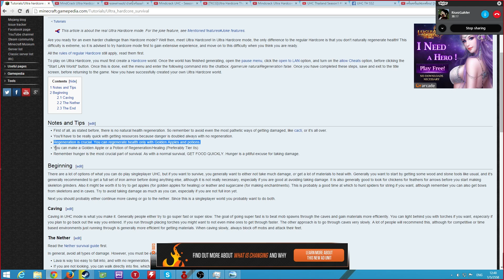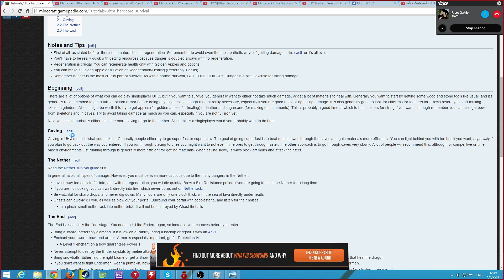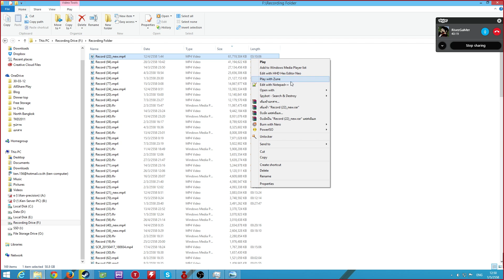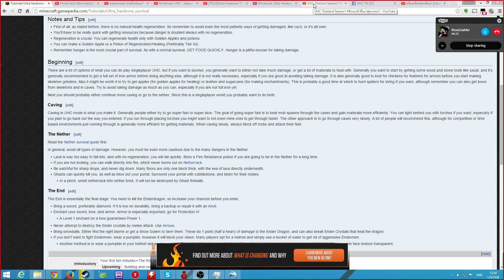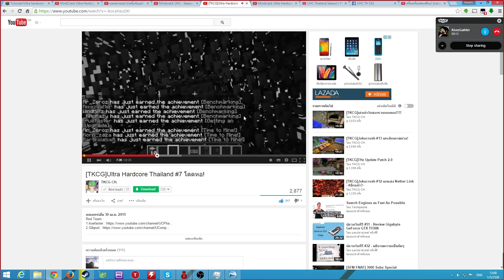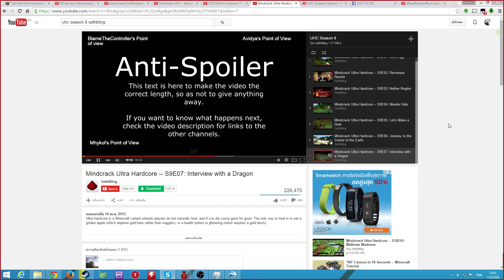ชี้แจงเรื่อง Ultra Hardcore w/ RisezGaMer, Mizuba and MN Thailand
1.Jotun - End of a Journey
2.Jotun - Sailing Clouds of Night
3.Approaching Nirvana - Death of a King
4.Awake - Elegy